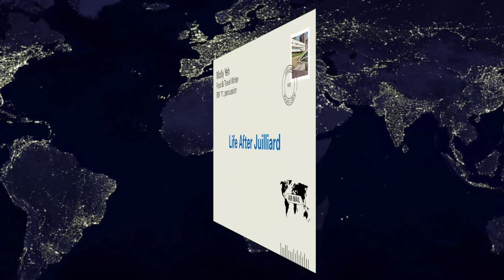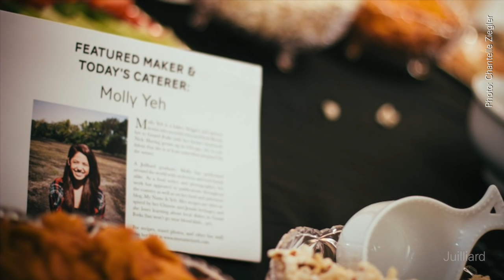Molly Yeh, Percussionist/Food Blogger | Life After Juilliard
Molly Yeh describes the surprising path that led from Juilliard to food and travel blogging.

Performed by the Kroma Piano Trio
Zeynep Alpan (Pre-College ’13; BM ’17, violin)
Philip Sheegog (BM ’17, cello)
Angie Zhang (Pre-College ’13; BM ’17, piano)

Our "Life After Juilliard" series explores the myriad career paths taken by alumni around the world.